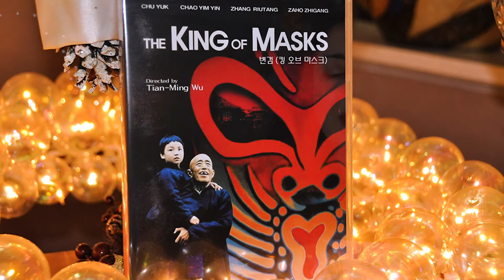"The King of Masks" Film Critique by Alexandria Mello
Alexandria Mello
Film Criticism: Instructor O'Steen
Assignment 4.0 Online Critique Video
Directed by Wu Tianming